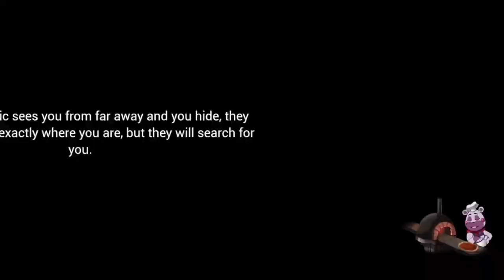Five Nights at Freddy's: Security Breach | Part 10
This is a continuation of part 9 of Five Nights at Freddy's: Security Breach. In this video we managed to decommission Glamrock Chica and now we fight her off in the sewer as we turn on 3 generators.